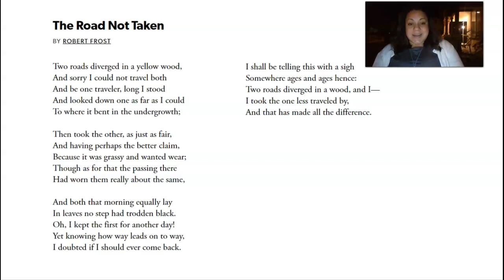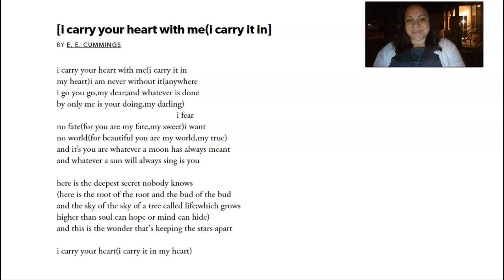Reading Frost & cummings